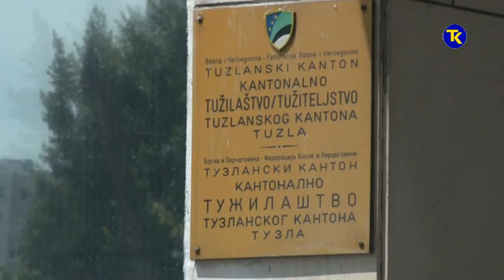GLAVNI KANTONALNI TUZITELJ 04 07 2019